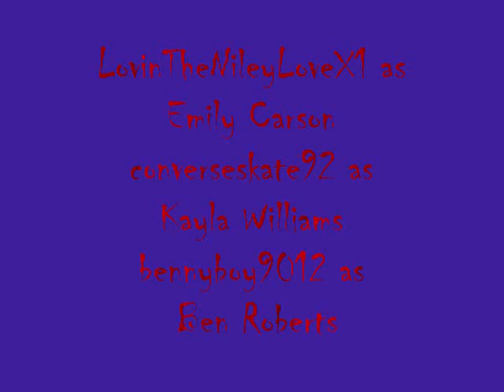Time After Time : Chapter 3 part 3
Chapter 3 part 3 : First Date?
It was one of those pizza places that you go up to the counter and order a slice, It was warm and out of the wind, delicious smell of pizza filled the air. The place was pretty packed, what with being so close to campus and all, but we found a couple of seats in the corner. I hadn't realized how hungry I was until I bit into my slice for the first time. It was sooooo good, I must have looked like a total pig the way I inhaled it. I think I actually shocked him at how fast I ate it. "Hungry?" he asked I grinned as I wiped away the sauce that I could feel on my chin. He chuckled silently. We sat pretty quietly as we both ate, the two of us must have looked so odd, compared to the commotion around us. We just sat, looking down at our food, I caught him peeking at me sideways as I was peeking at him though my bangs, we both looked away quickly. I reached over and took a sip of my drink thinking *Okay this is really awkward.* I sighed and said possibly a little too loud "So what's the Reason?" He lifted his head, I saw him bite his lip and shift in his seat nervously. He opened his mouth as if he is about to say something but then closes it again. *Okay What's his Deal?* He finally said "Well!. They weren't laughing at you, they were laughing at me." I must have had a look of total confusion on my face, which suited how I was feeling inside. He continued "They've been teasing me about You." Now I my blood started to boil, my expression changing to anger, he must have noticed because he reached over and put his hand on mine. I looked down at his hand resting on mine *Okay, I was confused again* I was totally clueless to what he was saying, all I knew was that his hand on mine was sending electric shocks up my arm and my heart started racing. I opened my mouth, but didn't know what to say I just sat there staring at him for a minute and then finally asked "So What's .why would they be teasing you about Me?" He blushed and smiled "Because I've been too nervous to talk to you." My mouth dropped open when I heard his words "Huh! You? Nervous? Me?" I said pointing between us, as you can tell I'm a brilliant conversationalist. He laughed and smiled, I felt my insides turn to total mush. He squeezed my hand as he told me "I thought you were cute the first day I saw you in Class. I made the mistake of mentioning it to my friends and well, they've been bugging me to talk to you every day since. Why do you think I was always in the shop?" I grinned "I just thought you really Liked Coffee." He laughed, that laugh that I longed to hear "I do, but I was in there trying to get up the courage to talk to you. I came close a few times, but you kept disappearing into the back room, so I ended up just ordering another cup. I haven't slept much over the last few weeks, because of the caffeine buzz." I giggled , he blushed slightly. He was so cute I couldn't believe he was that nervous to talk to me, this plain looking girl from Buffalo, not with all these beautiful New York girls around. "I thought you guys were making fun of me, that's why I may have seemed a little upset" I said timidly. He shook his head "No, It wasn't that at all. It was my brother, Joe's way of trying to get me off my butt to talk to you. But then you approached me, I'm sorry if they upset you." "Oh that Dark Haired Boy is your brother?" I asked "Yeah, how did you know that was him?" I smiled "Well the girl he went to talk to today is my Best Friend and Roommate Lori." "Really?" he laughed again.
We talked for another hour, sitting there nursing our drinks. I found out he was there for Media Arts in his second year, and that he was from New Jersey. Actually his family lived not that far from the city but he and his brother had decided to move into the dorms while at school. They wanted to be apart of the whole University Experience. He said his Mom wasn't too happy about it at first so they had to promise to go home most weekends. I thought that was cute.  I also found out he had 2 other Brothers one only a couple of years younger and one with more than 10 years difference. I told him about me being in Journalism and about Buffalo, and my Sister and a little about my Dad, my Mom had left when I was 7 and I havent really seen her since. We left the pizza place and started walking across campus, I remember his hand brushing against mine once while we walked and I so desperately wanted to grab a hold of it. I couldn't believe how relaxed he made me feel.  I even told him the embarrassing story from, when I was in grade 5 and my skirt fell off in front of the whole class, and I was left standing there in shock in my underwear. I dont know why I told him that but it just came out.  He chuckled about it but he sympathized, he was just Perfect.
Have to add a part 4 :( not enough space